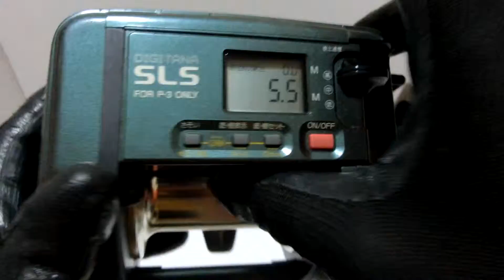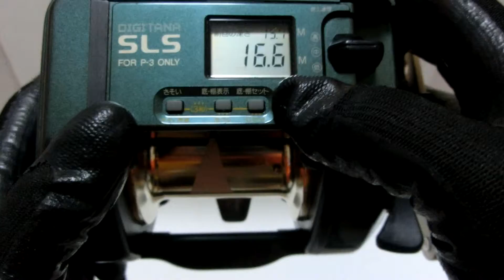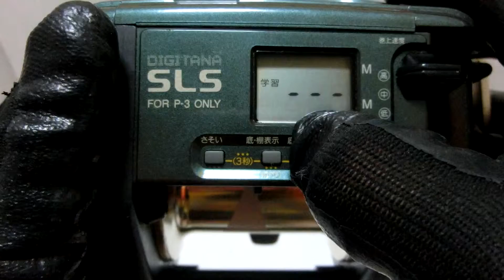Shimano Dendou maru SLS TM4000H Auto Jigging Electric reel